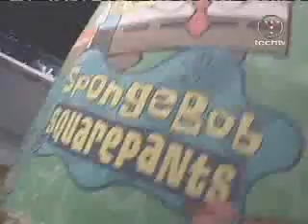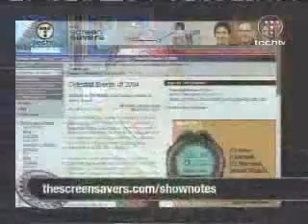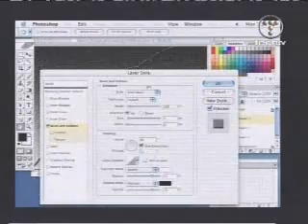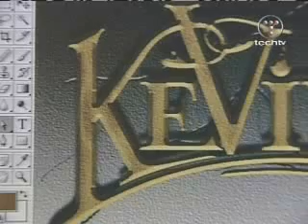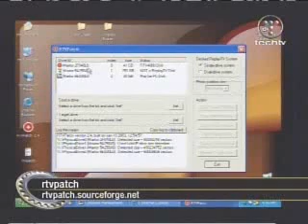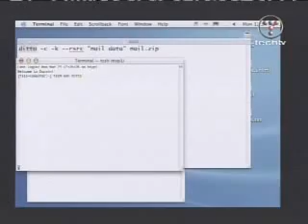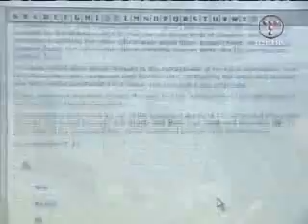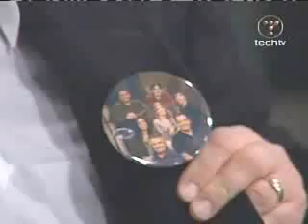The Screen Savers 5-19-2004